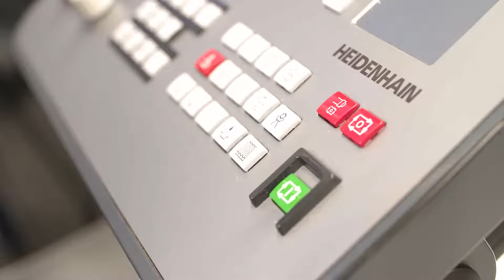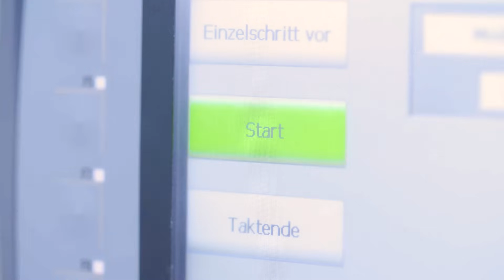Braun Sondermaschinen GmbH - Wir verstehen Automatisierung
Seit über 35 Jahren konstruiert und fertigt die Braun Sondermaschinen GmbH Produktionsanlagen und Epoxy-Beschichtungsanlagen nach Kundenwunsch.  Insbesondere fühlen wir uns im Aufgabenbereich der Electromobility und Industrie 4.0 sehr wohl.

For over 35 years, Braun Sondermaschinen GmbH has been designing and manufacturing production systems and epoxy coating systems to customer specifications.  In particular, we feel very comfortable in the field of E-mobility and Industry 4.0.